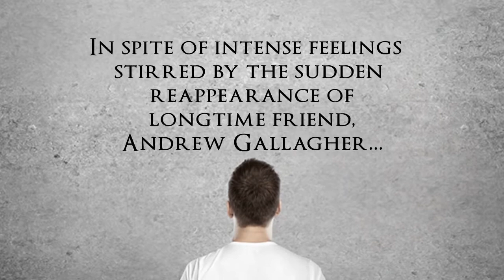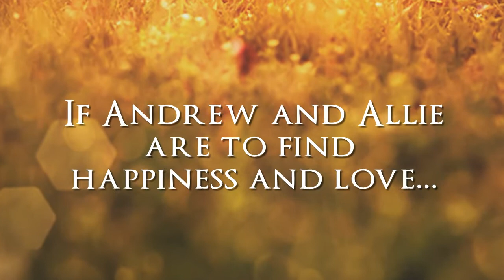Xulon Press book caffe americano | Sherre Cook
Xulon Press introduces caffe americano by author Sherre Cook.  The Xulon Press bookstore provides an easy way to purchase this book using the link below, or you can find it at your local Christian bookstore.: